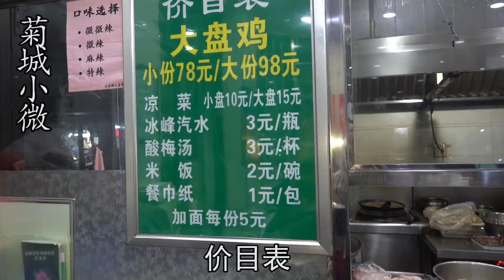西安最牛炒鸡，4口锅不挺炒人均25元，顾客挤不上桌能吃上靠运气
"我们的目的是分享美味食品的制作过程，所有食材的获取和使用都符合道德和法律原则。" 西安最牛炒鸡，4口锅不挺炒人均25元，顾客挤不上桌能吃上靠运气